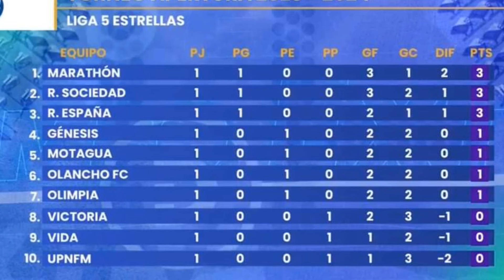OLIMPIA ESTUVO PERDIENDO SU INVICTO PRIMER JORNADA QUE TE PARECIO EL ARRANQUE CUAL PARTIDO TE GUSTO